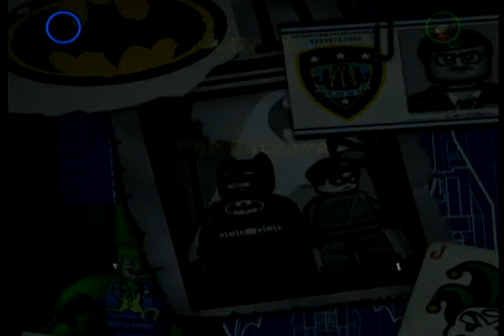Part 19 BBA Lego Batman - In the Dark Night Free Play 1/1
Isaiah 44:22
"I have swept away your offenses like a cloud, your sins like the morning mist. Return to Me for I have redeemed you."